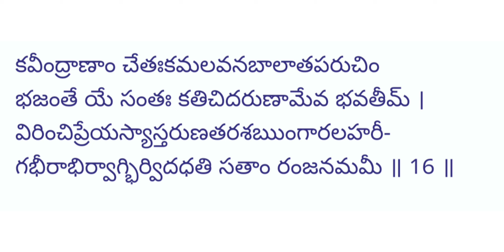Unveiling the Mysteries of Soundarya Lahari Shloka 16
Soundarya Lahari Shloka 16 meaning